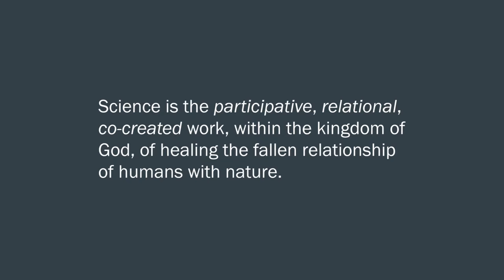Tom McLeish: The Theology of Science (10/10)